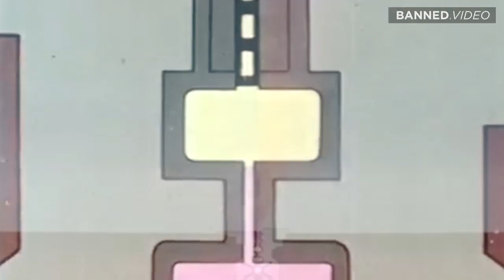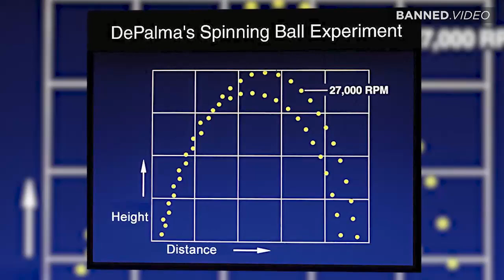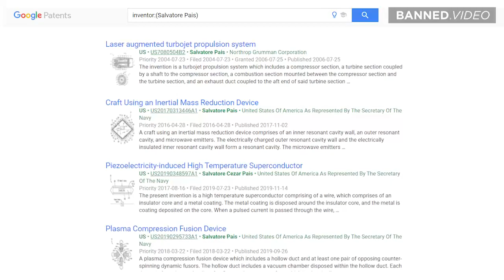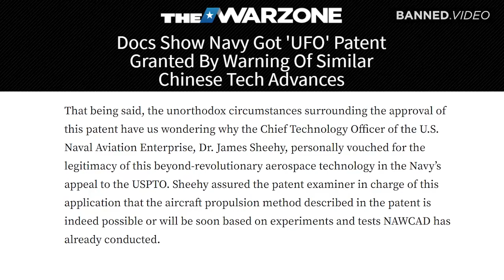US Navy Announces “New” Tesla Technology That Can Change The Fabric Of Reality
Are concealed Tesla antigravity and free energy technologies about to be released?
MIT already released Ion Drive-technology in November 2018
-- MIT engineers fly first-ever plane with no moving parts --
The silent, lightweight aircraft doesn’t depend on fossil fuels.